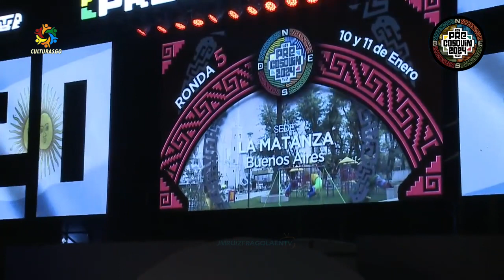Emanuel Ayala Solista Vocal Sede La Matanza Pre Cosquin 2024